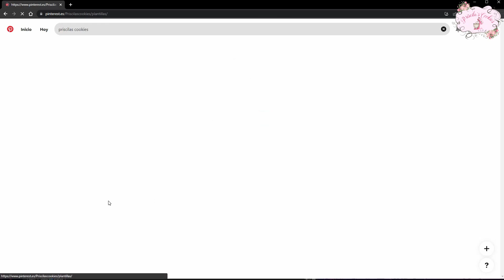Galletas de Pascua I DIFERENTES TÉCNICAS - Priscila's Cookies I EASY EASTER COOKIES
En este TUTORIAL te enseño cómo decorar cuatro galletas de Pascua, usando diferentes técnicas que podrás aplicar en otros proyectos! 🐰

Más abajo te dejo la plantilla y algún video que te puede interesar ⬇

MI MATERIAL ⬇⬇
Bandeja para hornear
Tapete microperforado
Punzón PME
Espátulas de silicona pequeñas
Base giratoria para galletas

Si estas pensando en comprar alguno de estos productos, utiliza el enlace así apoyarás este proyecto / canal. Muchas gracias 😊

Si te gusta la repostería, no te pierdas mis próximas recetas y tutoriales!!